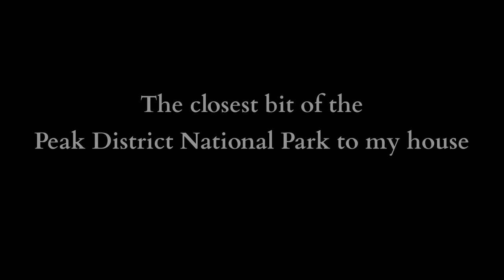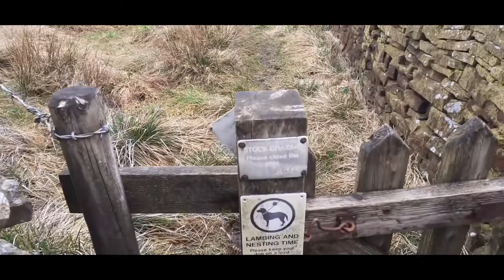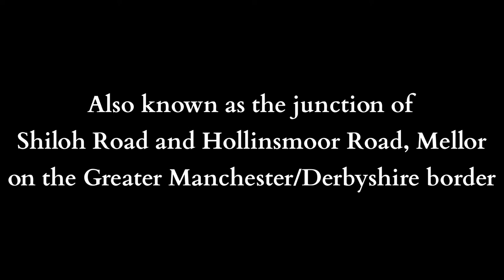The Closest Bit of the Peak District National Park To My House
It's been quite some time since I last did a video.  But I couldn't resist doing this one.  Whilst out on walking the GM Ringway, I took a slight detour about half a mile off the route.  Why?  Because if I did I could cross into the Peak District National Park at a point that is the closest bit of the National Park to my house.  Behold, the excitement of visiting OS Grid Reference SK00188939, which is the junction of Shiloh Road and Hollinsmoor Road, Mellor, on the Greater Manchester/Derbyshire border.  And it's four miles from my house!